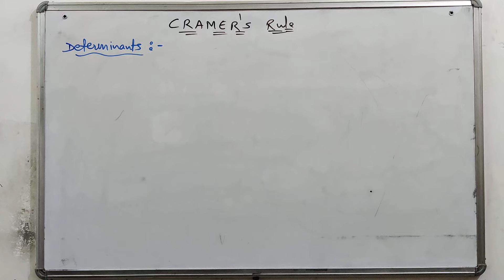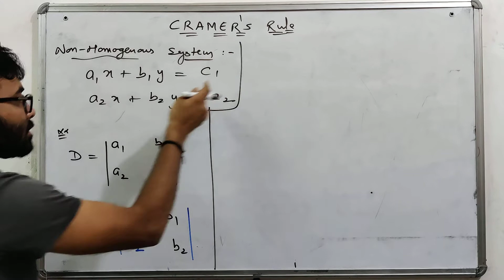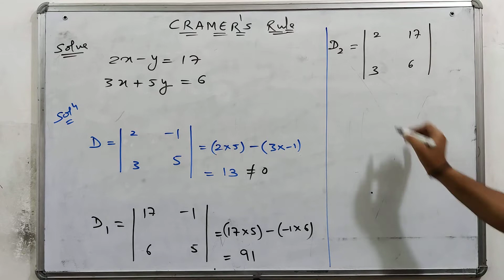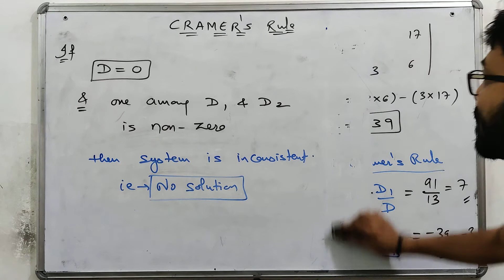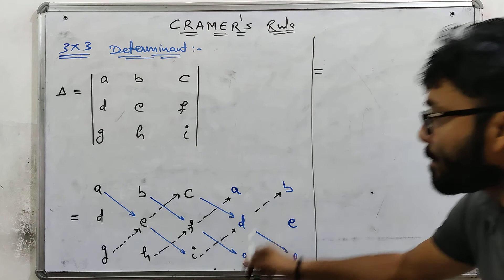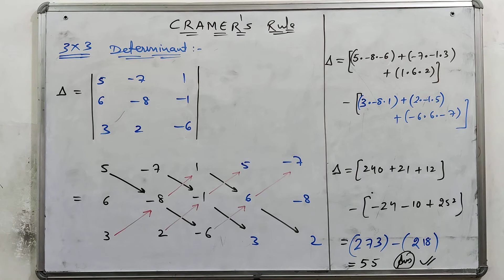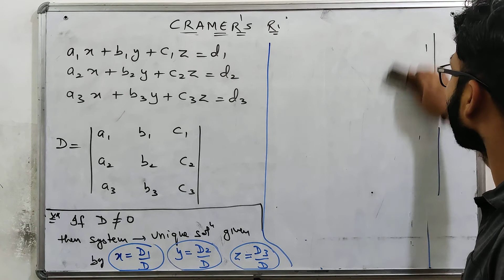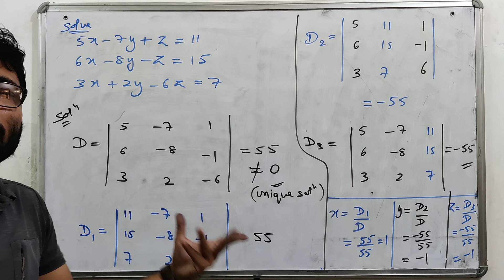Cramer's Rule - For solving linear equations